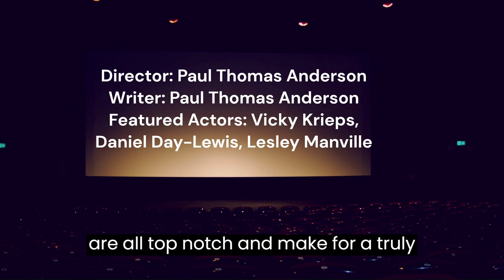Phantom Thread 2017| Movie Review